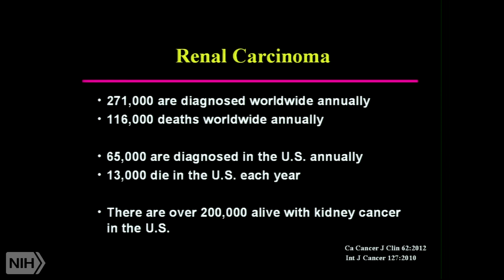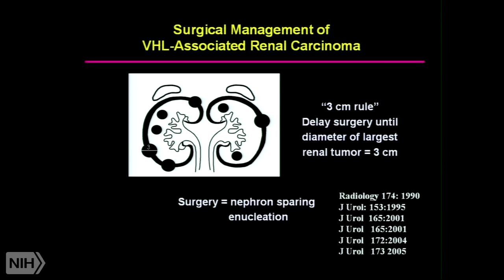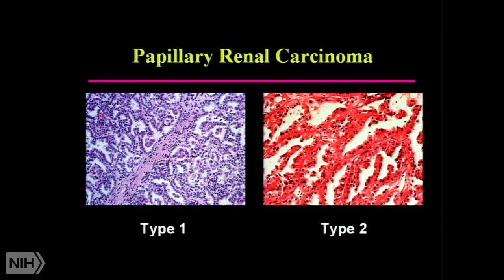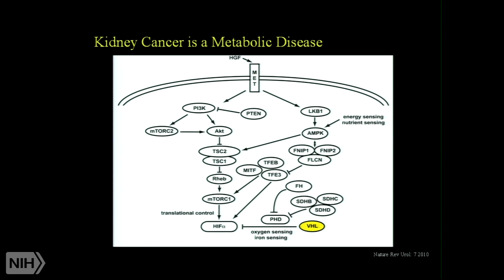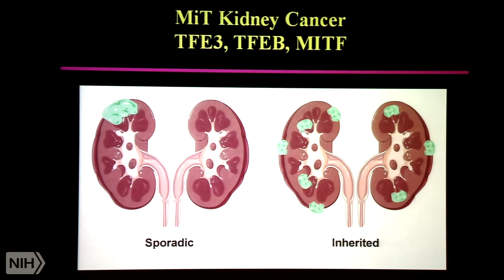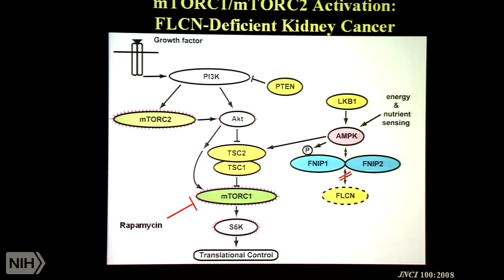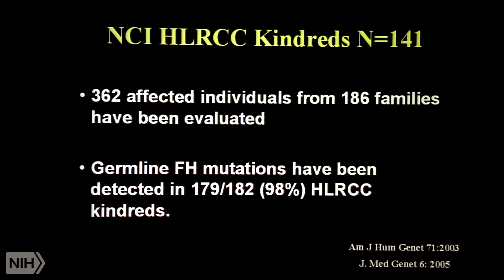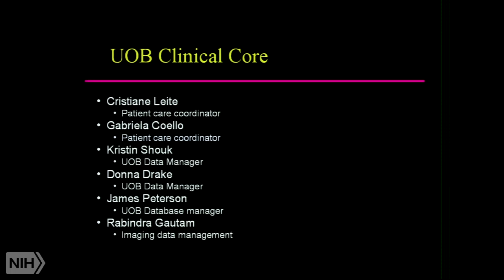The Genetic Basis of Kidney Cancer: Targeting the Metabolic Basis of Disease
Air date: Wednesday, November 20, 2013, 3:00:00 PM

Runtime: 01:05:55

Description:

NIH Wednesday Afternoon Lecture

Annual Astute Clinican Lecture

Dr. Linehan has had a long-standing interest in identification of the genetic basis of cancer of the kidney. Kidney cancer is not a single disease. It is made up of a number of different types of cancer, each of which has a different histology, a different clinical course, which respond differently to therapy and are caused by different genes. Studies of the kidney cancer gene pathways have revealed that kidney cancer is fundamentally a metabolic disease. These findings have provided the foundation for the development of targeted therapeutic approaches for patients with advanced forms of this disease.

The annual Astute Clinician lecture within the NIH Director's Wednesday Afternoon Lecture Series (WALS) highlights exciting clinical observations that have served as a focus for research. This series has been made possible through the generous gift of the late Dr. Robert W. Miller, Scientist Emeritus, National Cancer Institute and his wife, Haruko (Holly) Miller.

Author: Dr. Marston Linehan, Chief, Urologic Oncology Branch, Center for Cancer Research, National Cancer Institute, NIH